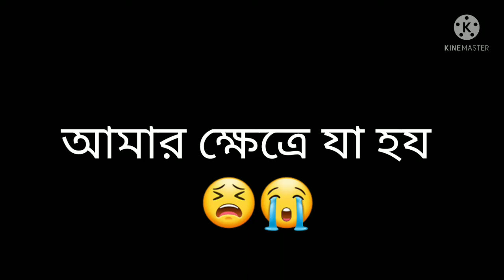Sulochan'blog//আমি VS আমার বন্ধু বাড়িতে কিছু যখন চাই😒😏